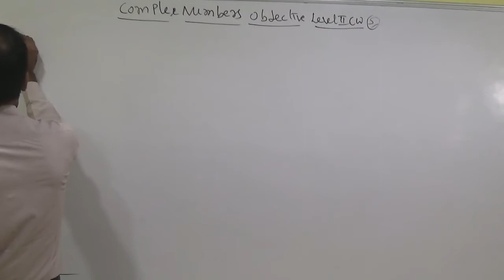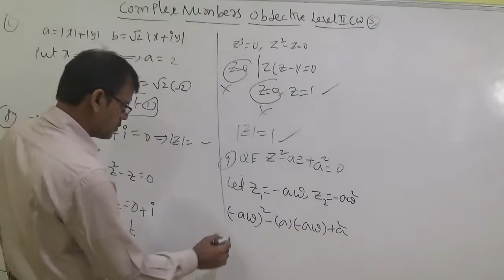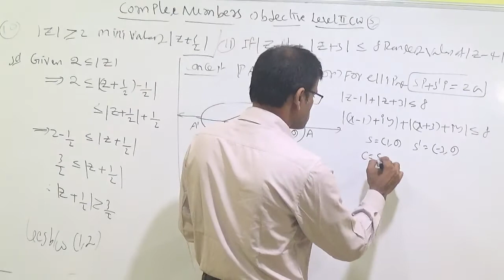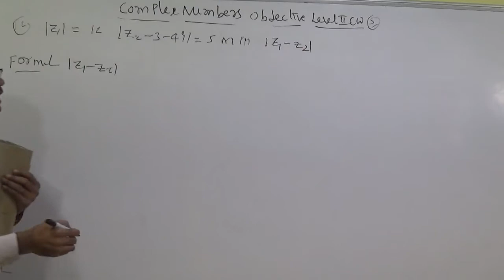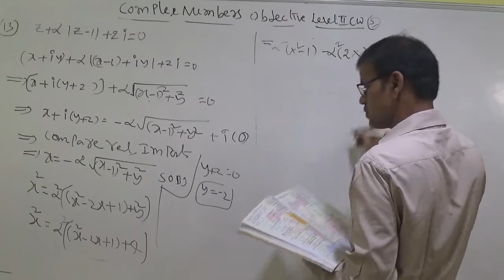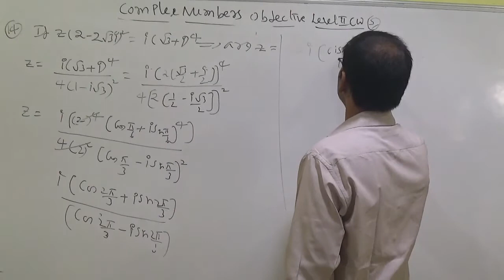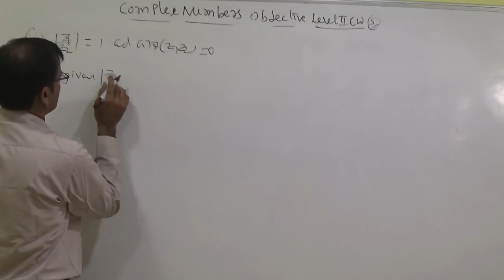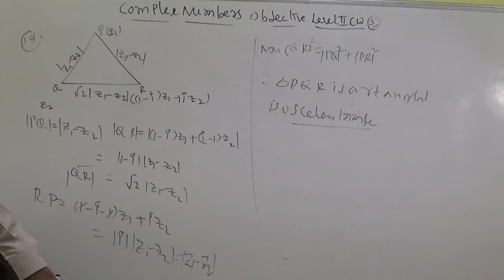Day-48 Sr IIT-JEE Maths 2A Complex numbers objective Level -II CW 5-19 bits 0456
MAH00456 Day-48 VID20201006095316 Sr  IIT-JEE Maths 2A Complex numbers objective Level -II CW 5-19 bits